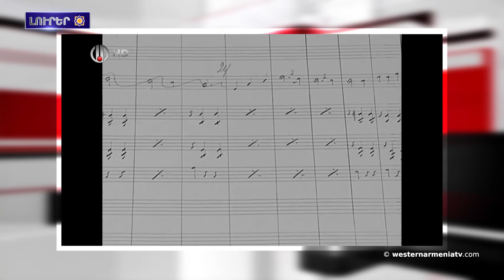Վանա լիճի մակերեսը սառեր է․Լուրեր 26․12․2020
1.Արեւմտեան Հայաստանի Վանա լիճի մակերեսը սառեր է
2.«Սեւ հովազ» ջոկատի հրամանատար Ռուստամ Գասպարեանին հետմահու շնորհուերէ Արցախի հերոսի բարձրագոյն կոչման
3.Հռոմի պապն աղոթեր է Արցախի մէջ հարատեւ խաղաղութեան հաստատման համար
4.Ռուսական ավիացիան օգներ է Սուրիայի Իտլիպի գոտիի հարաւ-արեւելքը ազատել գրոհայիններէն
5.«Երեւան, իմ սեր» հիմնադրամը հիւրընկալեր է Հադրութէն տեղահանուած ընտանիքներու երեխաներուն
6.Այսօր երգահան Արմեն Տիգրանեանի
յիշատակի օրն է